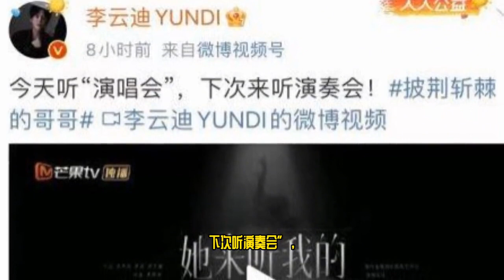嫖娼被抓？李云迪刚发微博，官媒体评论来了！